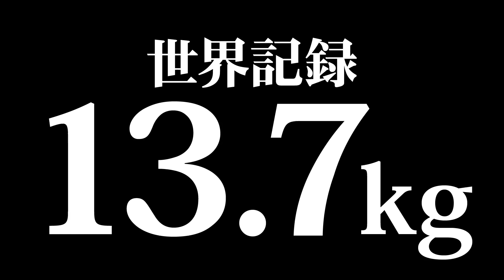ルアーをギリギリに泳がせると草の中から…【マレーシア釣行】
～お知らせ～
是非お友達登録してください。
キャンペーンやってます。

～お知らせ～

「秦拓馬のバスフィッシング大学」
毎週、バスフィッシングが上達するオンライン授業を開講中！
2024年度　新規入学受付開始！！